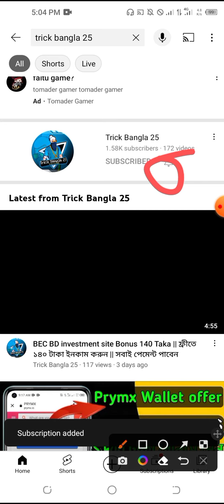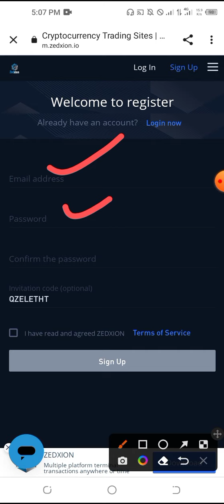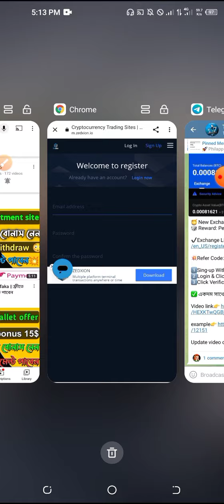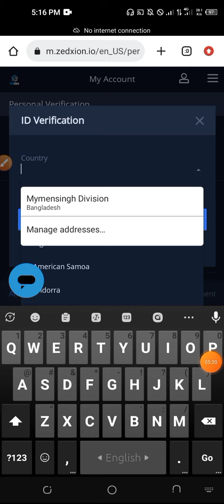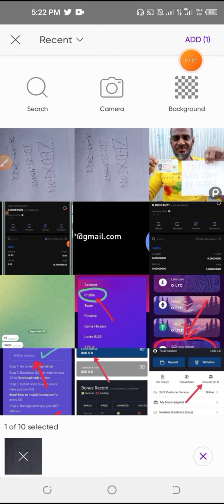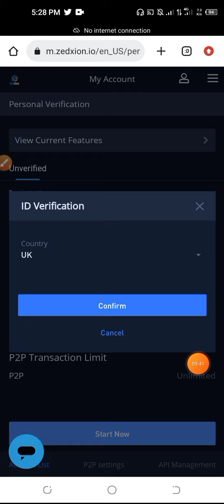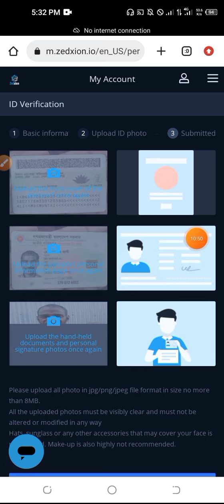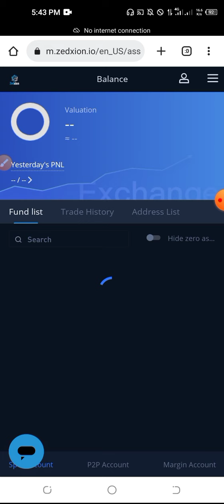ZEDXION wallet update || ৫০০ টাকা বোনাস নেন || How to complete kyc || Important update